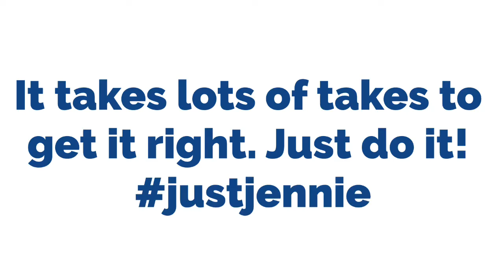Bloopers are the Best!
They really are! Use video in your business! Share your mess ups and let people know you are real! It takes many shots and bloopers to get it right, and you still need to show that you are human. My eleven year old daughter clipped these together for me and they got more views than they real videos! Just push play and have fun!

Make sure and follow Jennie on KW Connect and add her to your Referral Network

The Wolek Group
Keller Williams Realty
2651 E. 21st St #100
Tulsa, OK, 74114